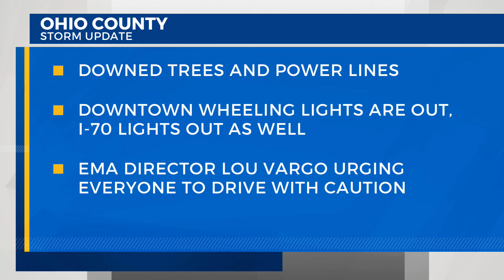Team storm coverage the morning after the major storms